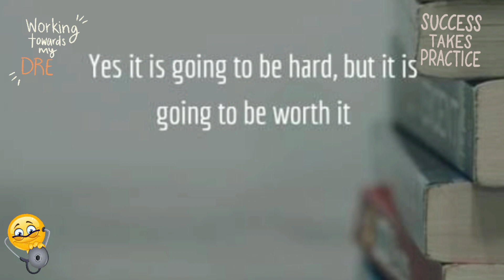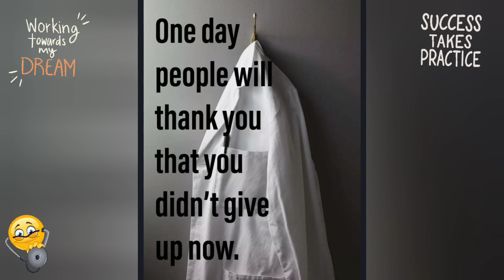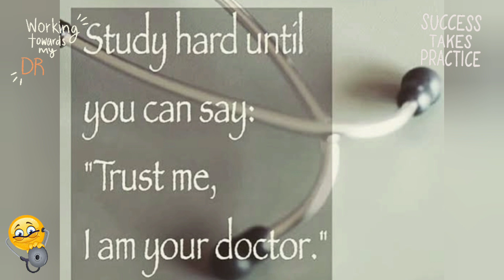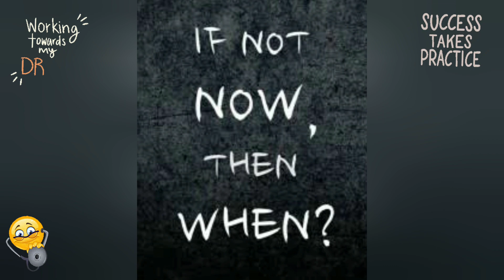koi deewana kehta hai koi pagal samajhta hai//neetmotivationalsongs//futuredoctormotivation/songs